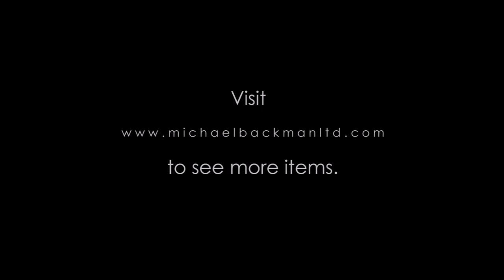6159 Sri Lankan Silver Round Box & Cover